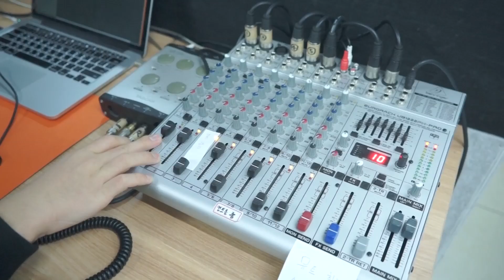[미디어자몽] 팟캐스트 '경사났네' 소개 영상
더불어 살고 싶은 사람들에게 필요한 방송, 팟캐스트 '경사났네'를 소개하는 영상입니다. 사회적 기업이 무엇이고, 각 분야에서 어떻게 활동하고 있는지 속속들이 파헤치는 방송! 사회적 기업에 대해 알고 싶다면 드루와 드루와~  사협 사람과 세상과 미디어 자몽이 기획 제작합니다.